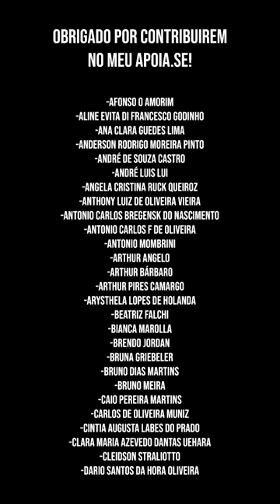ISRAEL senta na cadeira de réu